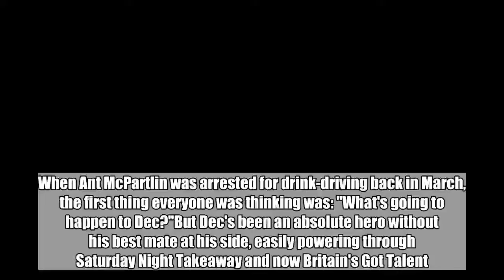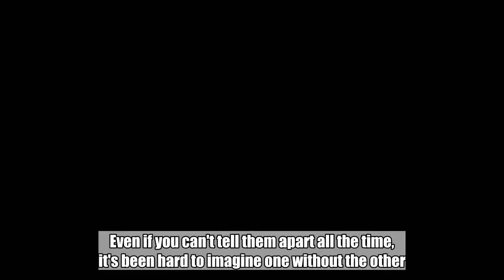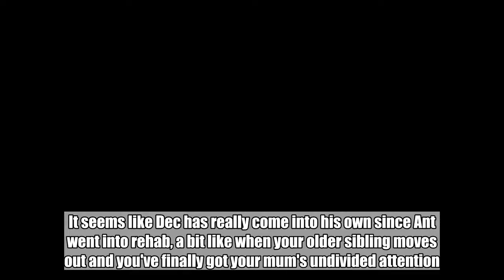'Britain's Got Talent' Viewers Urge Dec To Ditch Ant After Solo Performance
When Ant McPartlin was arrested for drink-driving back in March, the first thing everyone was thinking was: "What's going to happen to Dec?"But Dec's been an absolute hero without his best mate at his side, easily powering through Saturday Night Takeaway and now Britain's Got Talent. He opened last night's semi-final by performing 'There's No Business Like Show business', and fans loved it so much they're encouraging him to go solo for good.What a dilemma. Ditching your best mate after three decades seems to break a lot of codes. Even if you can't tell them apart all the time, it's been hard to imagine one without the other.But Dec high-kicked and skipped his way down the aisles and onto the stage, chucking out a few high-fives and kissing some ladies as he went (what a LAD). He told one woman: "You look nice," and she lost her mind a bit.Credit: ITV - Britain's Got TalentHe was followed by a string of showgirls in what turned out to be a surprisingly entertaining song and dance routine. He said to them: "You don't have to go. Oh they're gone, I was enjoying that." Course you were mate. Of course you were.  The Geordie TV duo have been inseparable on screen since the PJ & Duncan days 30-odd years ago, and now we love them for taking the piss out of celebrities on I'm a Celebrity, Get Me Out of Here, and gatecrashing contestants' performances on Britain's Got Talent - especially when they do it uninvited. It seems like Dec has really come into his own since Ant went into rehab, a bit like when your older sibling moves out and you've finally got your mum's undivided attention. And now there are rumours that McPartlin and his wife Lisa Armstrong are divorcing - really rough year for Ant. Fans seem to reckon Dec could make this solo gig a permanent thing - maybe he's been everyone's favourite all this time. He certainly seems to have won the girls over. Could save ITV a fair bit of money, too.  So, is this the end of Ant and Dec? Probably not, let's be honest.   Featured Image Credit:   ITV - Britain's Got Talent